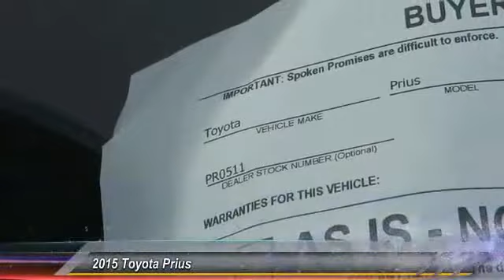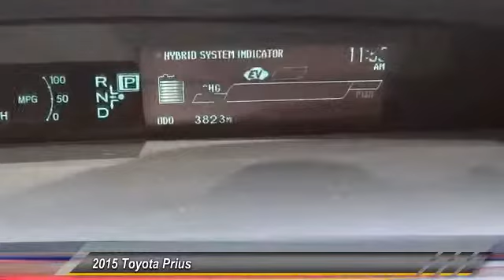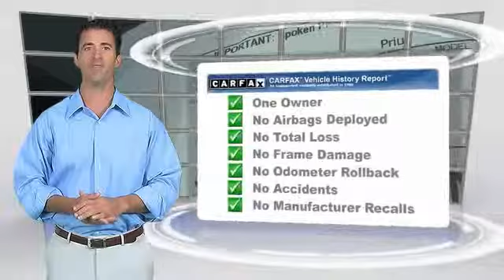2015 Toyota Prius LONG BEACH,HUNTINGTON BEACH,LAKEWOOD,WESTMINSTER,LOS ANGELES PR0511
2015 Toyota Prius 5dr HB One

Hooman Toyota
4401Pacific Coast Highway

HOOMAN TOYOTA PROUDLY SERVING LONG BEACH, HUNTINGTON BEACH, LAKEWOOD, WESTMINSTER, LOS ANGELES, AND SURROUNDING SOUTHERN CALIFORNIA LOCATIONS. THIS BLACK 2015 Toyota PRIUS IS EQUIPPED WITH A 1.8L 4-Cylinder DOHC 16V VVT-i, AUTOMATIC TRANSMISSION, AND RECEIVES AN ESTIMATED 51 City/48 Hwy MPG. 2015 Toyota PRIUS 5dr HB One Eco- Friendly and Fuel- Friendly! This Beautiful Blac k2015 Toyota Prius One Hybrid Hatchback offers Comfort at every turn with Power Windows, Power Door Locks, Remote Keyless Entry, Front Bucket Seats, Automatic Climate Control, Touch Tracer Display, Cargo area under-floor storage and side panel storage with Tonneau Cover PLUS Front Center Armrest with Storage! Listen to your favorite music through the AM/FM Radio, CD Player, and 6 Speakers as you take the helm at the Telescoping Steering Wheel with Mounted A/C Controls and Mounted Audio Controls! Enjoy every fuel friendly mile you drive with an estimated 51mpg City! When you buy this Prius with ONLY 3,812 Miles from Hooman Toyota you will receive FREE for LIFETIME VIP Benefits: FREE LIFETIME OIL CHANGES, FREE CAR WASHES when Serviced with our Award Winning Service Department, FREE FLAT TIRE REPAIRS and FREE LOANER VEHICLE!!! With Special Internet Pricing and ONLY 3,812 miles this is a Must See! Come see what the BUZZ is All About at HOOMAN TOYOTA of LONG BEACH, Stock #: PR0511 | VIN: JTDKN3DU8F1961098 | 2015 Toyota Prius 5dr HB One AIR CONDITIONING ALLOY WHEELS TRACTION CONTROL Hooman Toyota